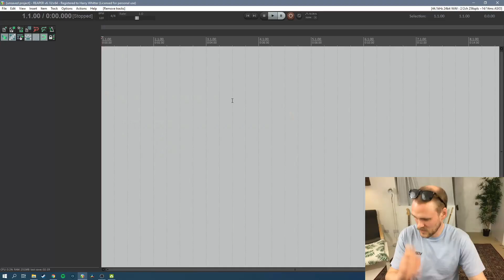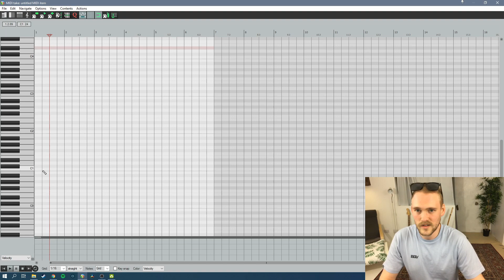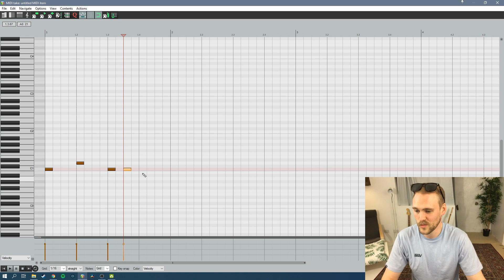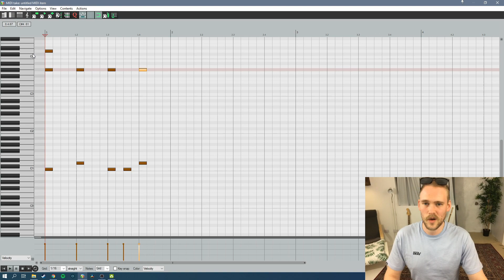The basics of using MIDI instruments or drums in Reaper// Reaper DAW, Piano roll and Kontakt player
The basics of inserting and using MIDI instruments in Reaper

A quick how to of inserting midi instruments into Reaper and how to use the built in piano roll.

For the video I am using "Get Good Drums, Modern and Massive" drum pack,  through Kontakt player.

These basics will allow you to program any MIDI drums or instruments to use in your own songs and mixes!

Please head over to my channel to watch the Writing a song from scratch series, Episode 8 includes a detailed look into drum programming and editing to create live and polished sounding drum tracks.